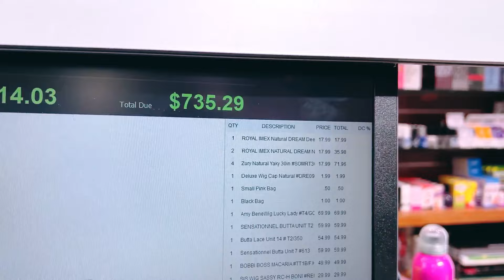Nisa in THE U.S.A. SS2 Ep.3 กลับมาซื้อวิกที่เมกาอีกครั้ง ล้มละลายเหมือนเดิม!!! | Nisamanee.Nutt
ขอแค่มีวิกกับฟีโรเน่ก็คือฟิน!!!
ใครอยากสั่ง ฟีโรเน่ กดลิ้งนี้ได้เลย โปรส่งท้ายปีแรงๆจุกๆ